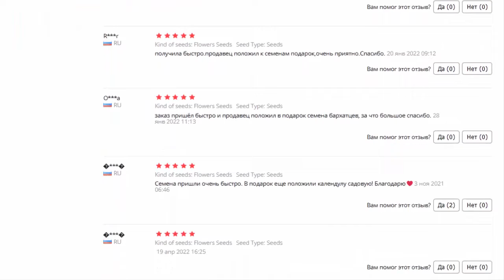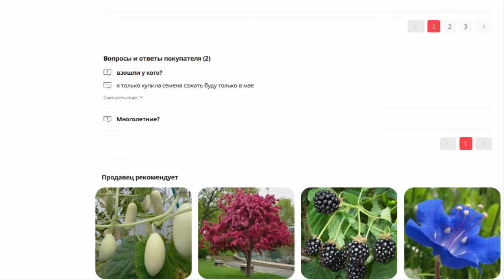Семена Пион узколистный 5 ШТ